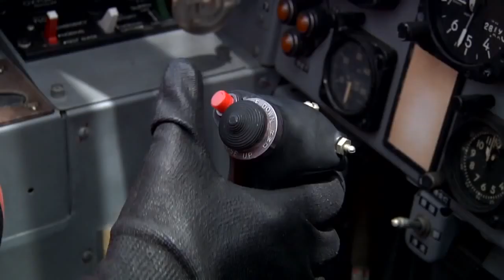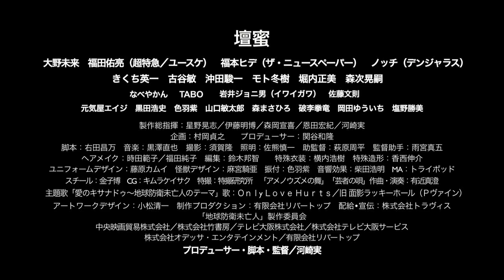Earth Defense Widow 地球防衛未亡人 地球防衛遺孀 (2014) Official Japan Trailer HD 1080 HK Neo Sexy Dan Mitsu